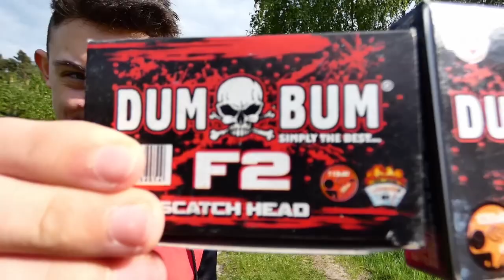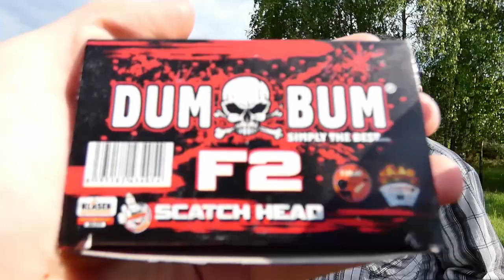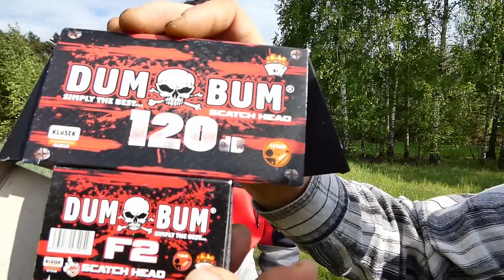Dum Bum F2/120dB ps05d/ps10d10 Klasek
▸czytaj opis ;]

Witamy!  W tym odcinku nagraliśmy nowe petardy jakimi są dum bumy od klaska. Przetestowaliśmy dokładnie model F2 oraz 120dB. Nie powiem, fajnie strzelają, ale więcej informacji zobaczycie oraz usłyszycie w filmie. Miłego oglądania ;]
1. PełnomocnikEmocji 1150zł
2.FajerwerkiShop i Pracownicy 392zł
3. lucekk86 50zł
4. PiroPawcio 115zł
5. Piro Julek 19zł  Pog 19zł
6. Agent47 15zł
7. Gabriel 11zł
8. DawidSokolowski 10zł
9. Stefan Szczota 8zł
10. Sokół90 6zł